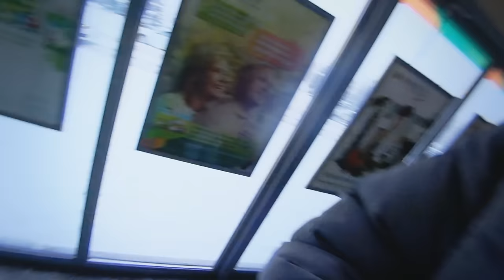VLOG : Первый не кредитный SOLARIS